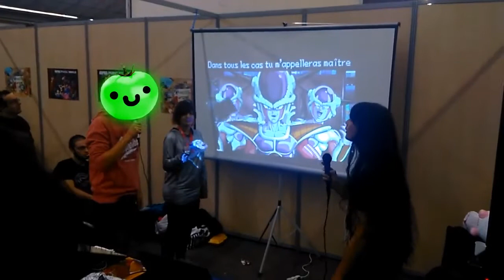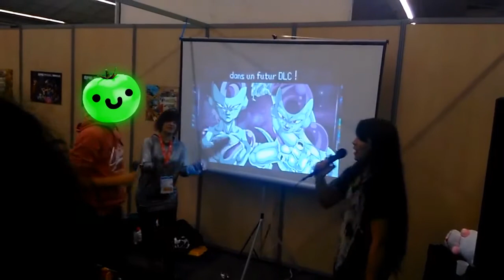Tomate radioactive défie Tai Shindehai sur scène !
ALOR S EST KI KI GANNYE?